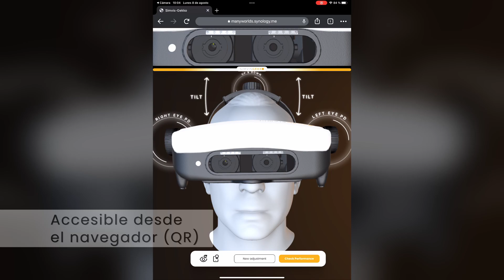SimvisGekko: web app para el entrenamiento con gamificación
Una aplicación web para la empresa 2EyesVision. Un simulador interactivo basado en tecnología web que permite a los usuarios formarse en el uso de sus dispositivos mediante estrategias de gamificación sin necesidad de instalar ninguna aplicación.